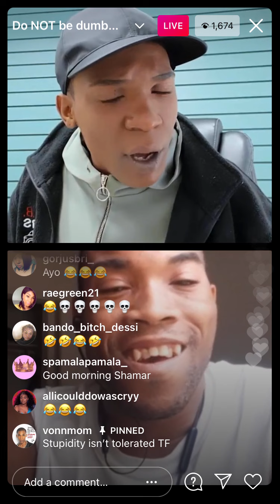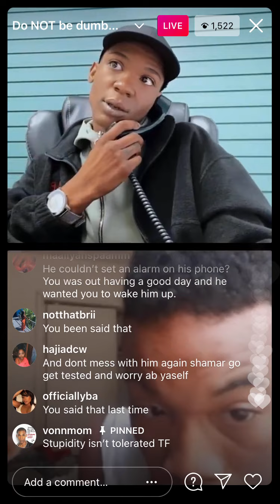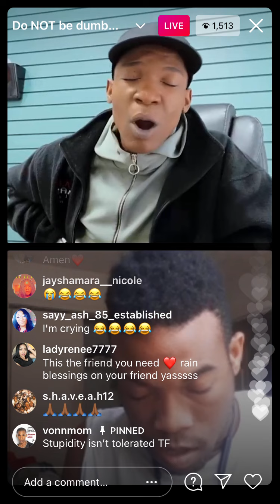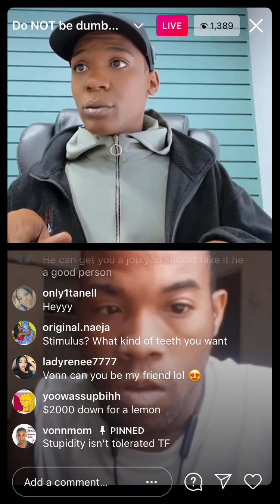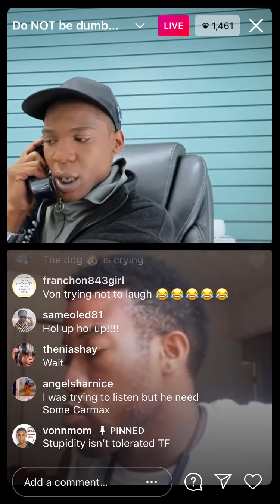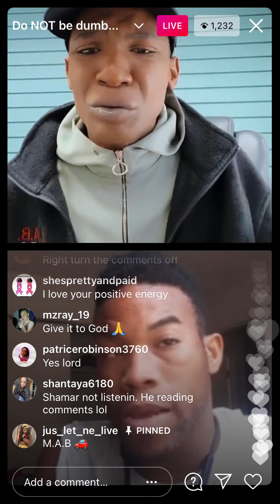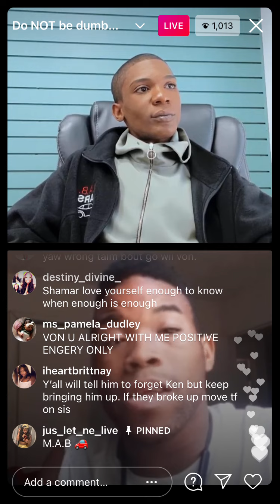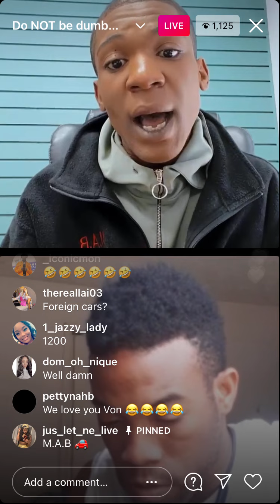SHAMAR MCCO discusses relationship problems with AVON (he prays for shamar 🙏🏾) FULL LIVE. ‼️